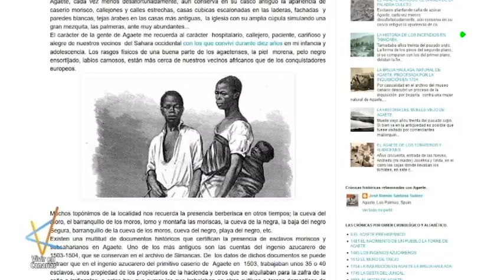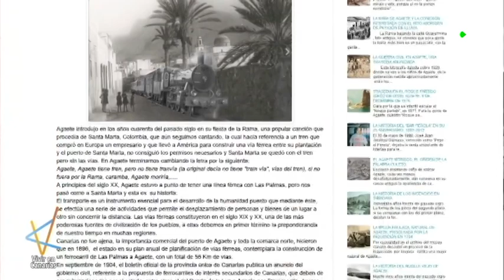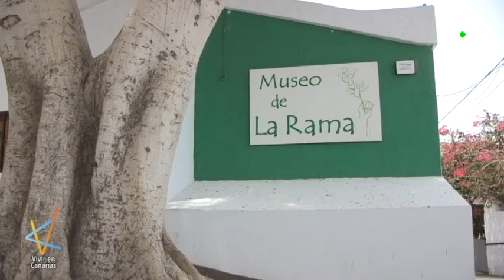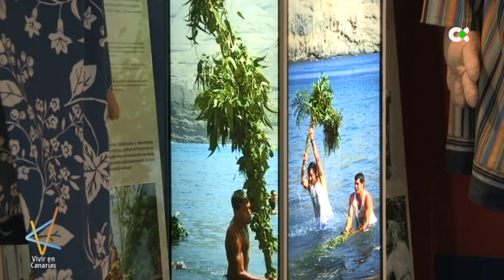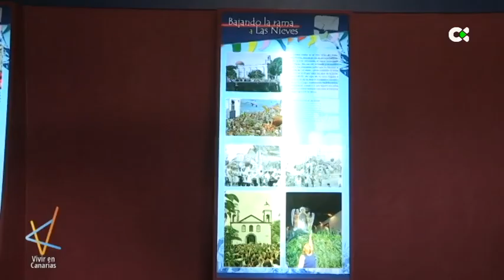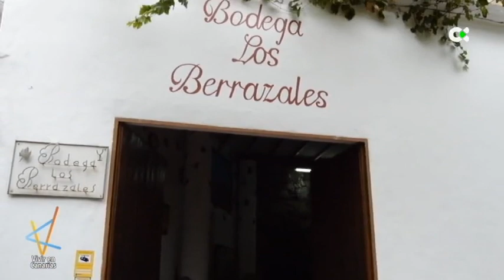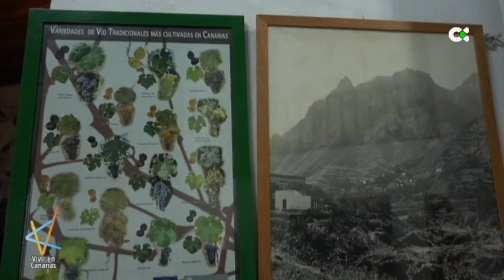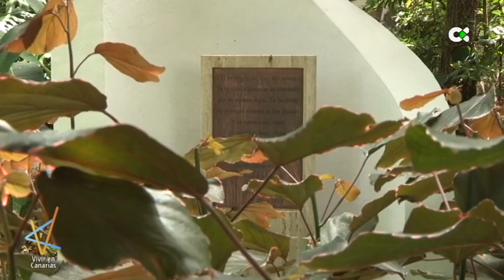Vivir en Canarias | ep.58 - 05/07/20